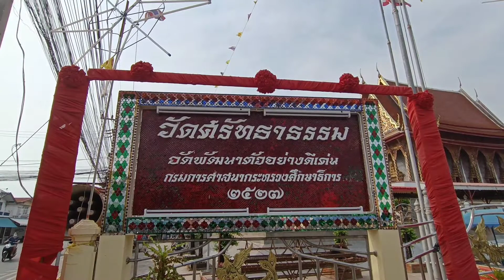ep 1 พิธีบวงสรวง ท้าวเวสสุวรรณวัดศรัทธาธรรม บางจะเกร็งสมุทรสงคราม 22 มีนาคม ค.ศ. 2022